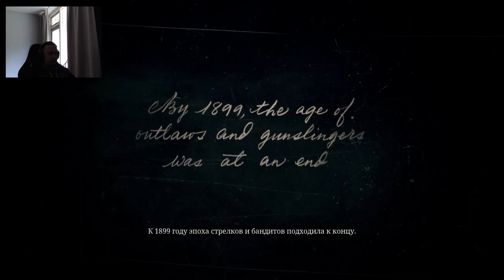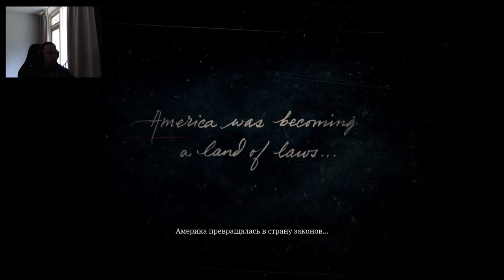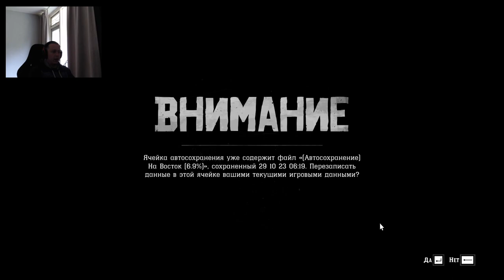RED DEAD REDEMPTION 2 Прохождение #1 на русском. Максимальные настройки графики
Проходим RED DEAD REDEMPTION 2 на русском и с максимальной красивой картинкой.

Добро пожаловать в мир Дикого Запада, в котором решения игрока оказывают глубокое влияние на ход событий. В нашем новом ролике посвященном Red Dead Redemption 2, мы отправимся в эпическое приключение по ковбойским просторам, встретимся с бандитами и героями, и окунемся в атмосферу безграничной свободы и приключений.

На этом канале вы найдете:

🐎 Эпичные сцены верховой езды по живописным прериям.
🔫 Дуэли на закате солнца и бурные перестрелки в городах Дикого Запада.
🤠 Путешествия с великим Артуром Морганом, истинным ковбоем, исследующим горизонты и создающим свою собственную судьбу.
💔 Истории о предательствах, дружбе и поиске истины в беспокойном мире.

Оставайтесь с нами, партнер, и приготовьтесь к бескрайним приключениям! 🔥🌵🌅

Мой комп -
Asus rog 7900 xt
Samsung 860 Evo And etc hard and ssd drives
G.SKILL Ripjaws V DDR4 3600 C14 2x16GB
ROG STRIX B550-F GAMING WIFI